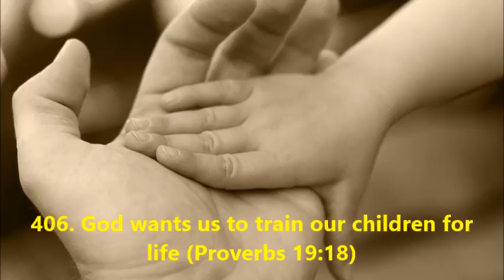406. God wants us to train our children for life (Proverbs 19:18)